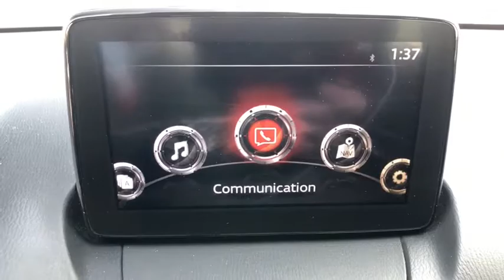2019 Mazda CX-3 Carson City, Reno, Lake Tahoe, Northern Nevada, Susanville, NV S22386A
Deep Crystal Blue Mica Used 2019 Mazda CX-3 available in Carson City, Nevada at Michael Hohl Subaru. Servicing the Reno, Lake Tahoe, Northern Nevada, Susanville, NV area.

2019 Mazda CX-3 Sport6-Speed Automatic AWD Odometer is 2692 miles below market average! SKYACTIV -G 2.0L 4-Cylinder DOHC 16V 27/32 City/Highway MPGAwards: * 2019 KBB.com Brand Image AwardsThis vehicle comes with a 90 day or 3,000 mile limiited powertrain warranty!! This vehicle is NOT sold as-is!!!